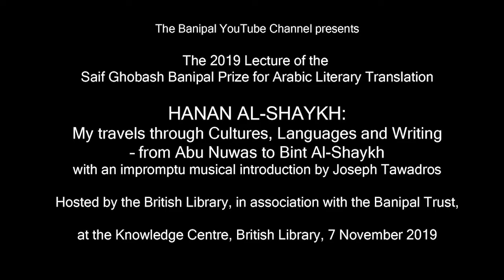Hanan al-Shaykh: My travels through Cultures, Languages and Writing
Hanan al-Shaykh gives the 2019 Saif Ghobash Banipal Prize Lecture on "My travels through Cultures, Languages and Writing – from Abu Nuwas to Bint Al-Shaykh". It was held at the Knowledge Centre, British Library, London on 7 November, 2019 and introduced by Prof. Paul Starkey, chair of the Banipal Trust for Arabic Literature.